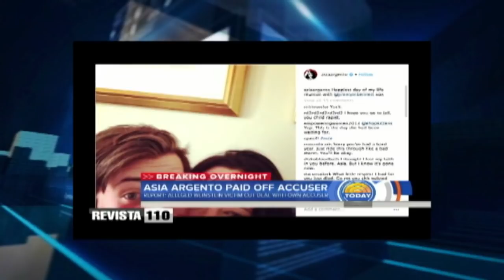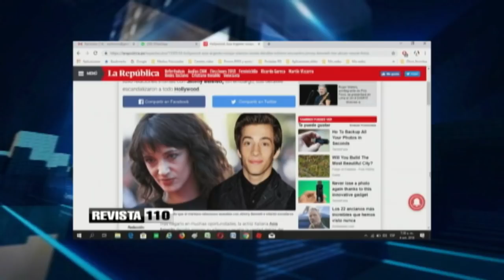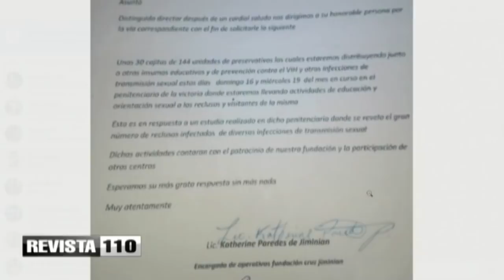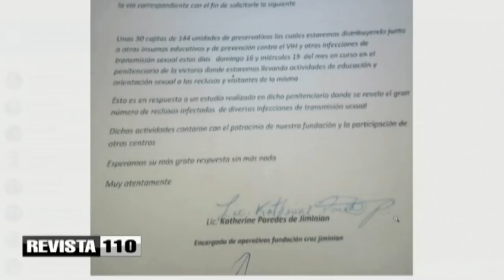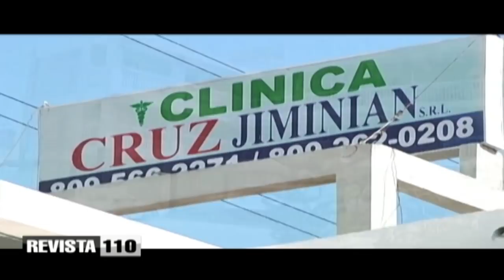Cruz Jiminián denuncia que alguien está pidiendo en nombre suyo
El doctor Antonio Cruz Jiminián dijo que hay una persona que se hace pasar por Katherine Paredes de Jiminian, su esposa, para enviar comunicaciones a instituciones y fundaciones pidiendo la donación de insumos y recursos.
Exhorta a quién descubra a esta persona a que llame inmediatamente a la Policía, pues le está haciendo daño a la institución, además de que está cometiendo una acción fraudulenta.
El médico y filántropo anunció un operativo de neurocirugía del 21 al 25 de octubre dirigido a familias con hijos que sufren de hidrocefalia, los cuales podrán ser beneficiados con una evaluación gratuita para un proceso quirúrgico.
También crítico que la Dirección de Drogas y Farmacias del Ministerio de Salud Pública haya prohíbido el ingreso de medicamentos donados con fechas de vencimiento inferiores a un año y explica que esto ha afectado principalmente a pacientes diabéticos que no pueden costear sus tratamientos.